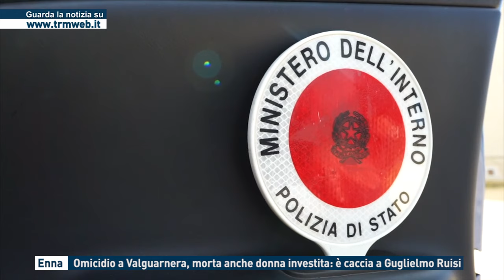Enna - Omicidio a Valguarnera, morta anche donna investita: è caccia a Guglielmo Ruisi